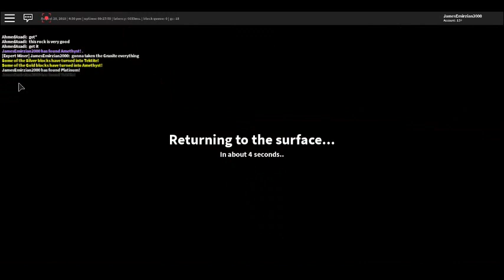The Quarry Resurrection Of The Quarry Journey Episode 095